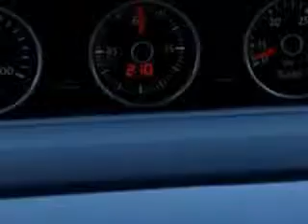2014 Volkswagen Beetle New Century Volkswagen Glendale, CA 91204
Volkswagen Beetle Check out this Silver Volkswagen Beetle Coupe, equipped with a 4 Cylinder engine and a dual shift gearbox transmission.
MILES:      5
VIN:3VWVT7AT9EM604341

1220 South Brand Boulevard
Glendale, California 91204